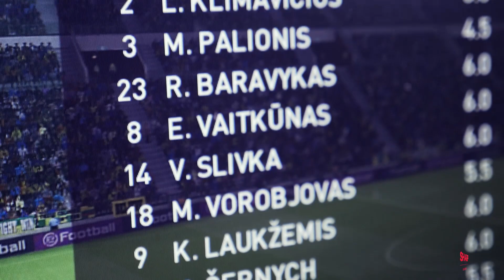ESPORTO AKADEMIJOS ATIDARYMAS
Kauno kolegija atidarė esporto akademiją, kuri leis sujungti skaitmeninio pasaulio ir mokslo potencialą. LFF yra viena pirmųjų federacijų tarp visų UEFA narių, kurie kartu su partneriais įkūrė esporto akademiją!
LFF yra pirmoji sporto federacija šalyje, turinti esporto skyrių ir turėsianti oficialią virtualią futbolo rinktinę, kuri varžysis eEuro 2020 čempionate.